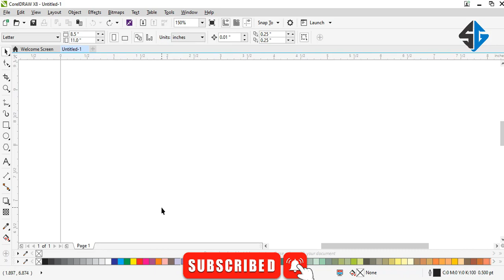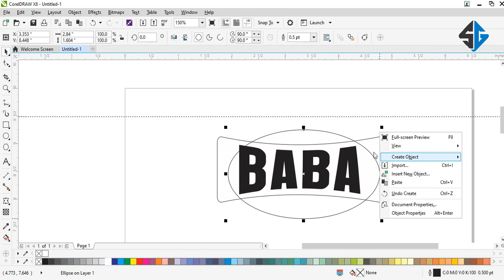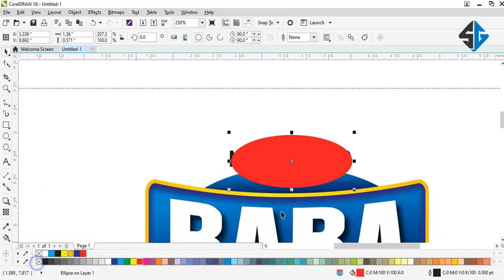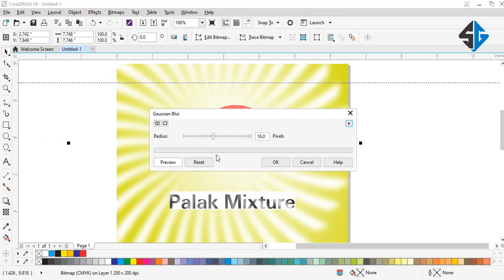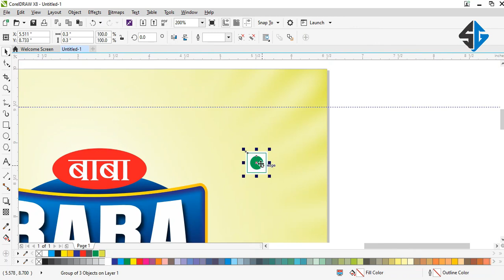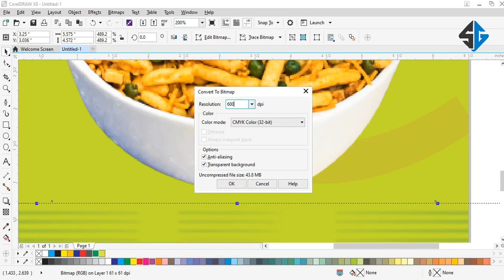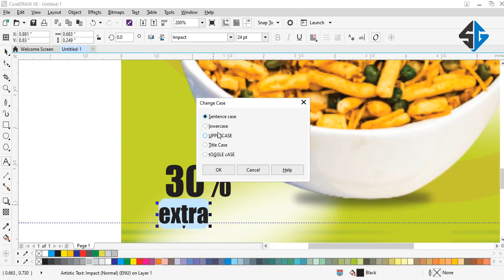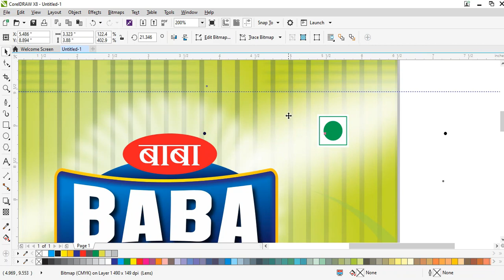Namkeen Packaging Design in Corel Draw Tutorial by Sahni Graphics